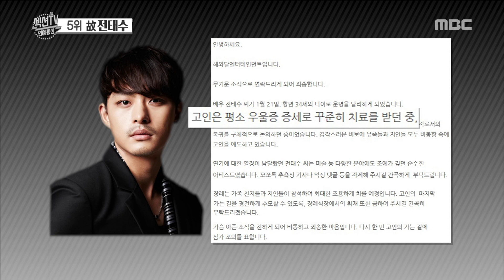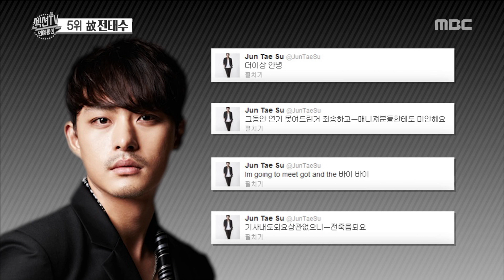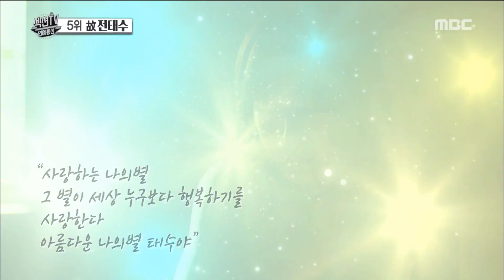[Section TV] 섹션 TV - Jeon Taesu, Died during depression treatment 20180128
Jeon Taesu,Died during depression treatment
▶ More "Section TV” Interview with K-celebs are AVAILABLE↓↓↓↓↓↓↓↓↓↓↓↓

【Section TV】